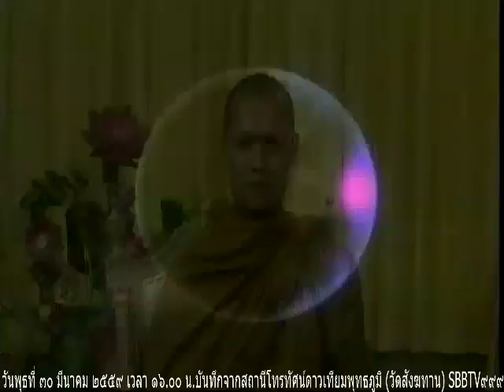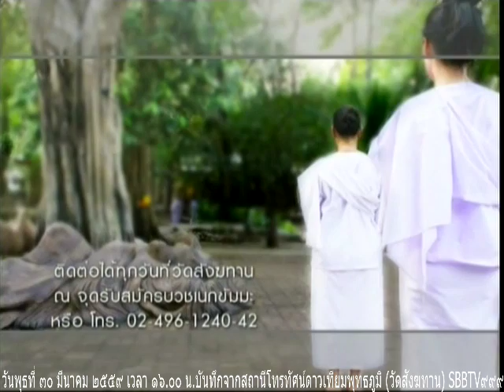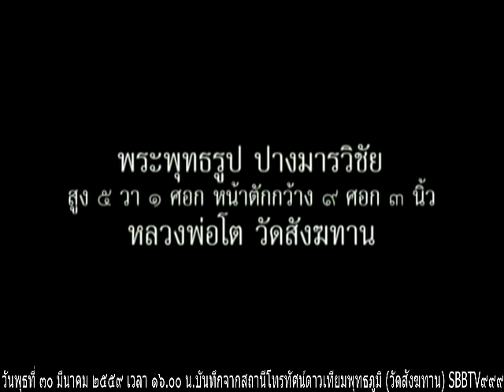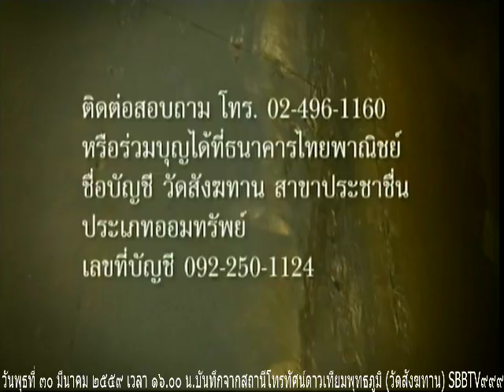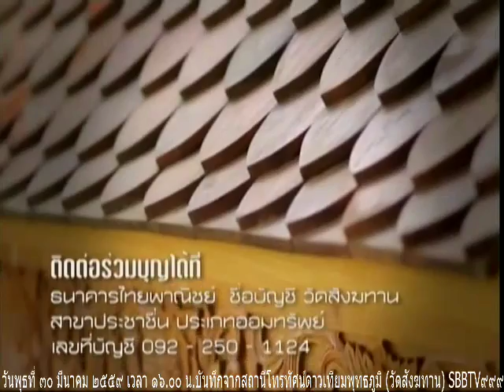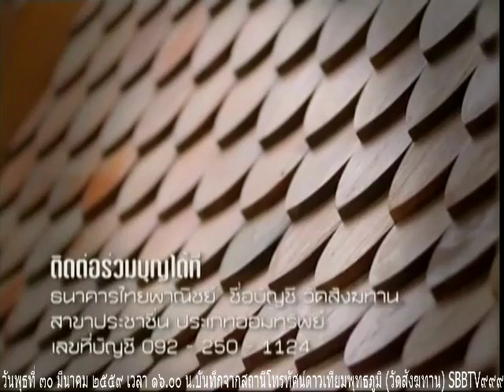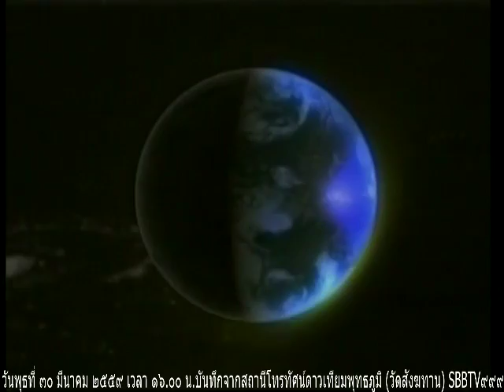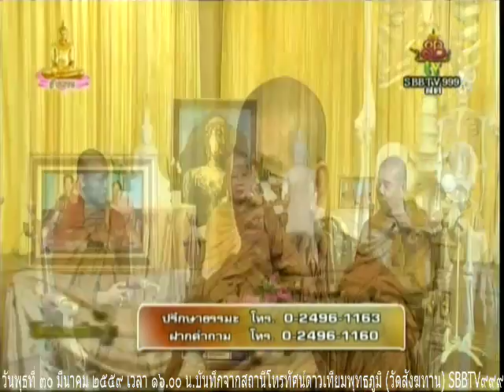วันพุธที่ ๓๐ มีนาคม ๒๕๕๙ รายการธรรมะสว่างใจ หลวงพ่อสามารถ สมาธิ